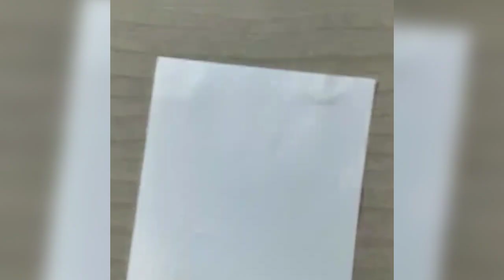Coffee painting II step by step coffee Art II Basic coffee painting tutorial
Hello..
This video is about how to paint with coffee power.

Material required
1. Any instant coffee powder
2. Palette or cups
3. Brushes flat and round
4. Drawing paper above 130 gsm
5. Spoons

A course for teachers is also available